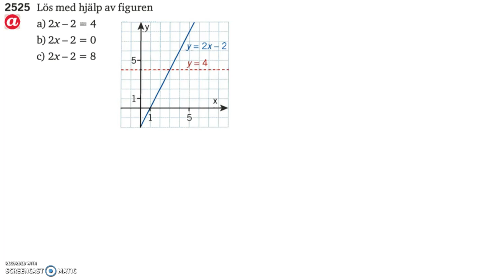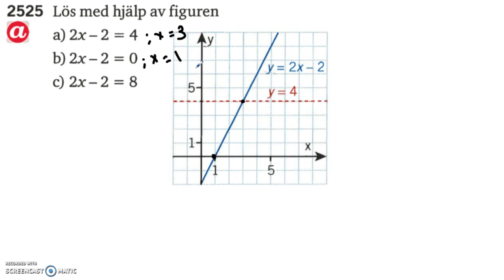Matematik 5000 Ma 2a Kapitel 2 Grafisk och algebraisk lösning av ekvationer 2525